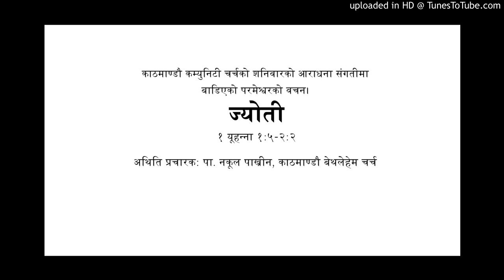ज्योती -१ यूहन्ना १:५-२:२ (व्याख्यात्मक प्रवचन)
काठमाण्डौ कम्युनिटी चर्चको शनिवारको आराधना संगतीमा अप्रिल ३० तारिखको दिन बाडिएको परमेश्वरको वचन।